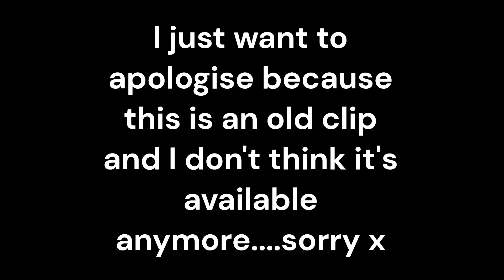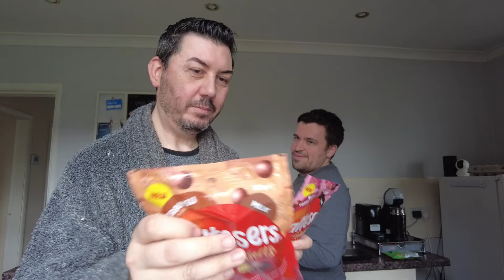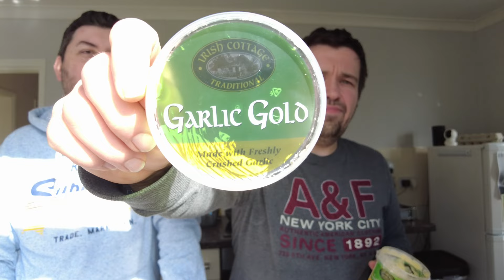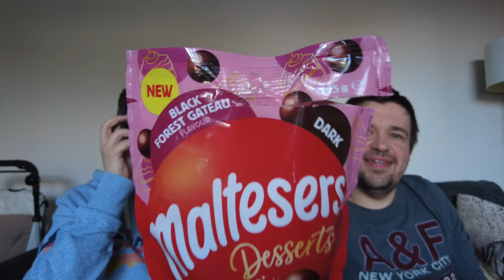Trying New Products (Malteasers Desserts/Pringles/Dunkin Doughnuts)